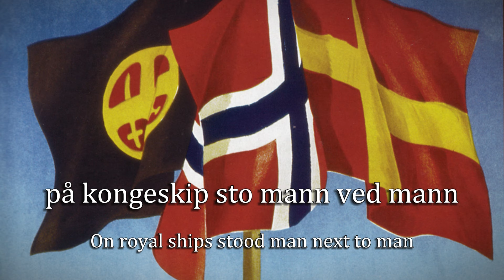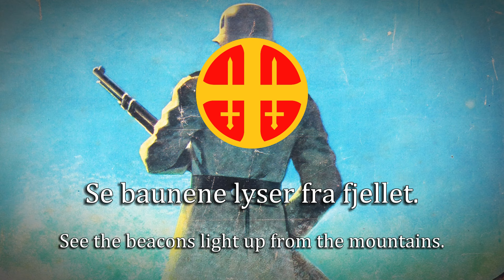På Vikingtog - Norwegian 'Nationalist' Song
pray to youtube this doesnt get taken down

"På Vikingtog," a Norwegian nationalist song, holds historical significance deeply rooted in a dark period of Norway's past, it was first used during the infamous Norwegian traitor Quilsing's rule and is mainly associated with the German occupation of Norway.